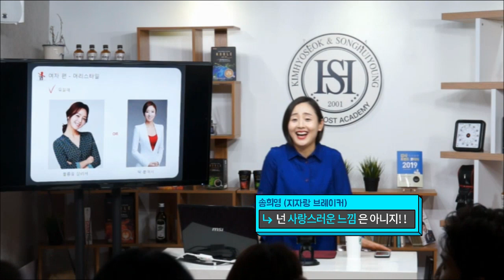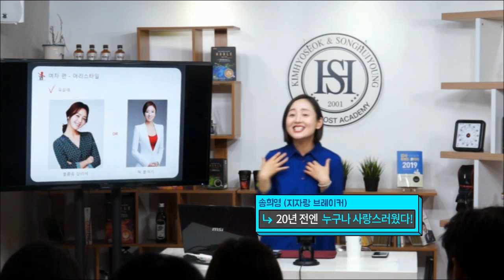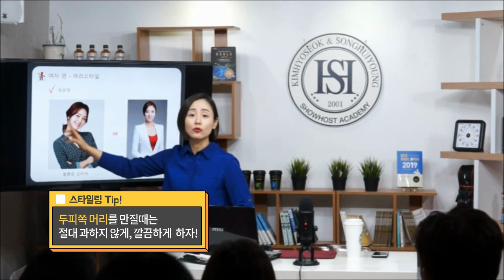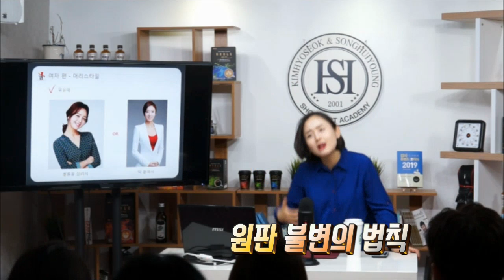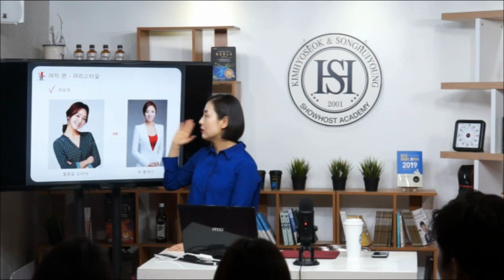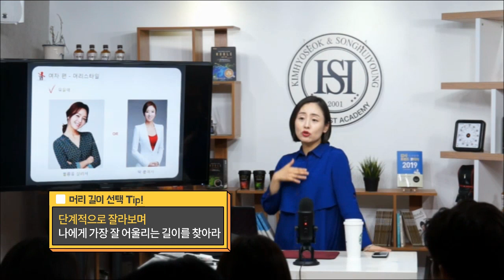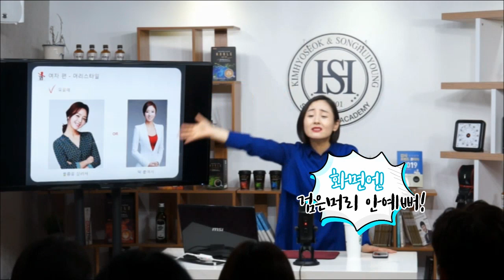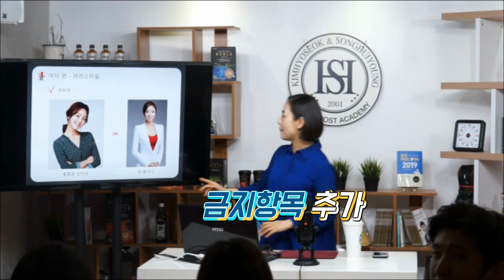[김효석송희영 쇼호스트 아카데미] 쇼호스트 공채 프로필사진 이렇게 찍으면 떨어진다! #3